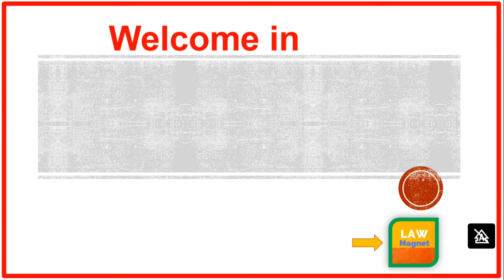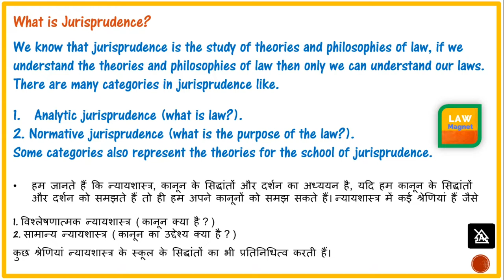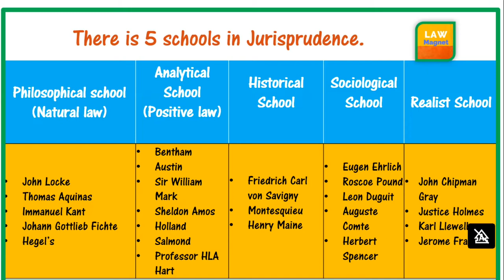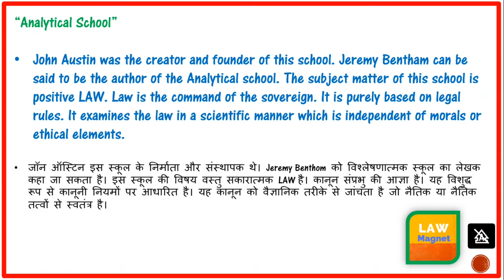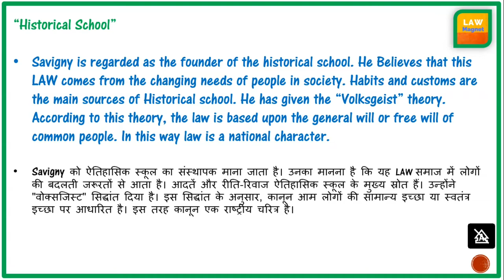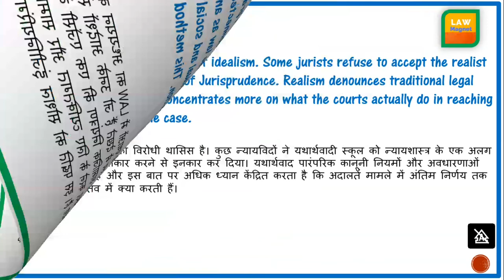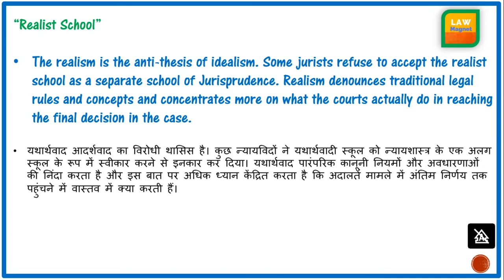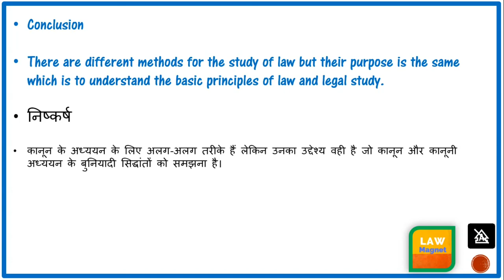Schools of Jurisprudence Legal Theory I Historical School & Analytical School सभी लिंक नीचे है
Schools of Jurisprudence Legal Theory I Historical School & Analytical School.
study the School of Jurisprudence, Jurisprudence school jurist theories & their definitions.
👉 𝗔𝗜𝗕𝗘 𝗔𝗹𝗹 𝗜𝗻𝗱𝗶𝗮 𝗕𝗮𝗿 𝗘𝘅𝗮𝗺 ➤